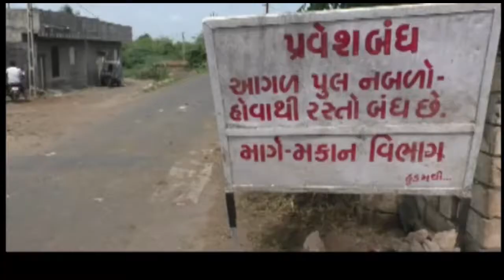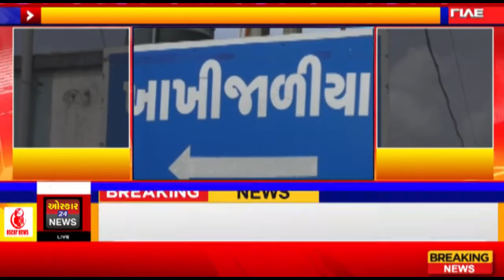ઉપલેટા ખાખીજાળીયા -કોલકી ગામને જોડતા'જર્જરિત પુલ' લોકોએ સૂત્રોચ્ચાર સાથે દેખાવ કર્યા હ#OscarNews#Oni